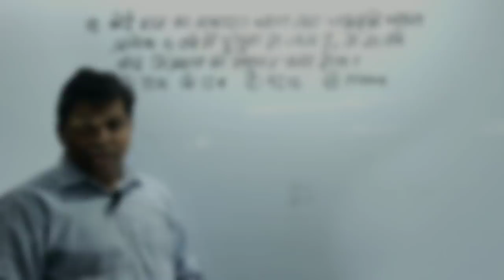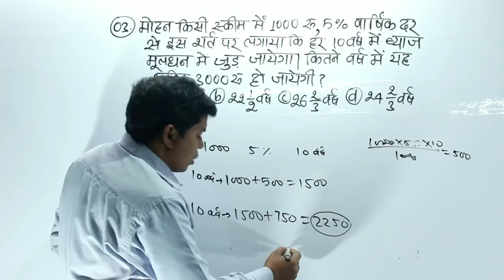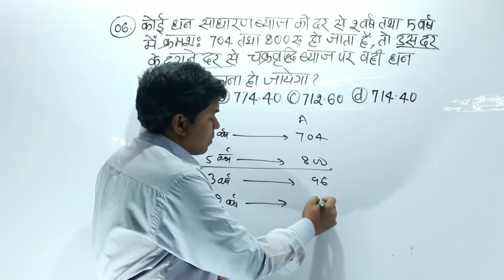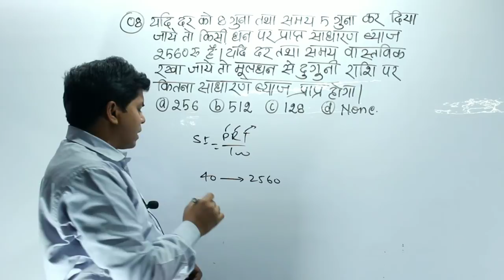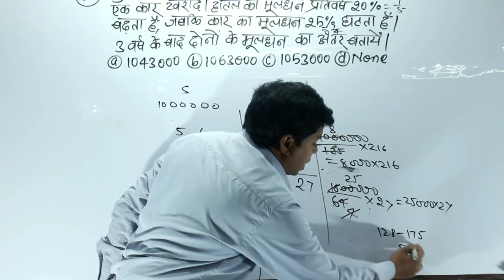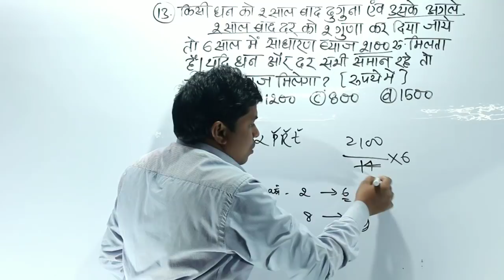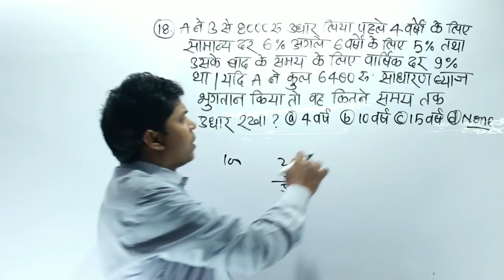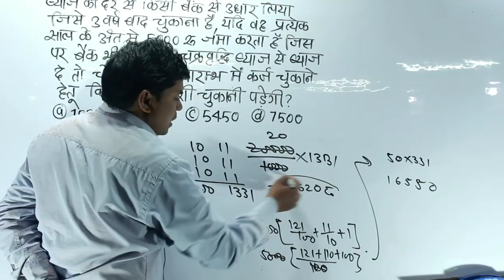Test Series For Competitive Exams | Maths | Shashi Ranjan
Test series for competitive exams.